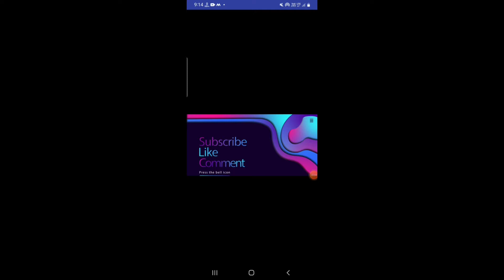Moni Bull Ride at Araku coffee museum Vizag trip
visakhapatnam trip
Araku coffee museum
tribal museum
tour
Moni
Bull ride
kids
fun